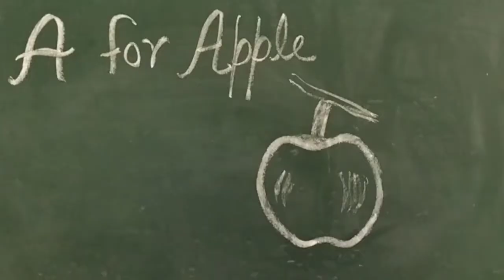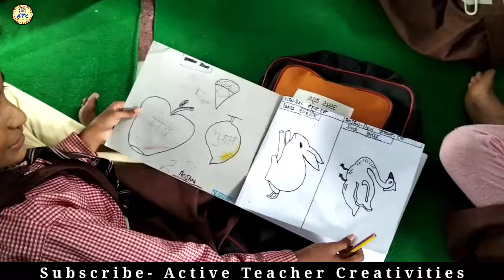बच्चों ने बनाये सेब के सुंदर चित्र | Apple making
Active Teacher Creativities
इस चैनल का मुख्य उद्देश्य ग्रामीण क्षेत्रों में रह रहे उन नन्हे-मुन्ने छात्र-छात्राओं के लिए जो आर्थिक तंगी के कारण अच्छी शिक्षा से वंचित रह जाते हैं।उन सभी को अपने इस चैनल कर अपलोड की गई वीडिओज़ के माध्यम से ज्यादा से ज्यादा बच्चों को लाभान्वित करना।
यह चैनल बच्चे एवं शिक्षक दोनों के लिए ही उपयोगी है।बच्चे इस चैनल पर शिक्षण वीडियो देखकर व शिक्षक अपने विद्यालय में अपने बच्चों के लिए इस तरह से रोचक टीएलएम का उपयोग करके लाभ उठा सकते हैं।

sarkari school,sarkari school ke bacche,
teacher academy, physics wallah apni kaksha unacademy, teacher,